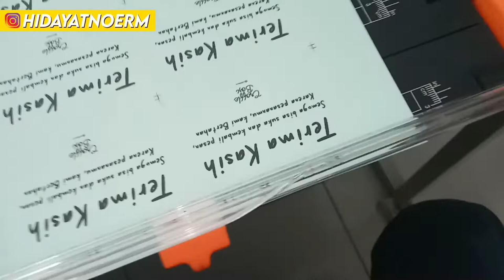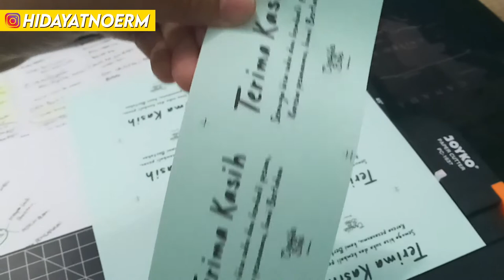Alat Penting Untuk Pelaku UMKM Gak Sampe 70 Ribu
Alat ini namanya Paper Cutter, aliat pemotong kertas. ini penting dah asli!

Terima Kasih.